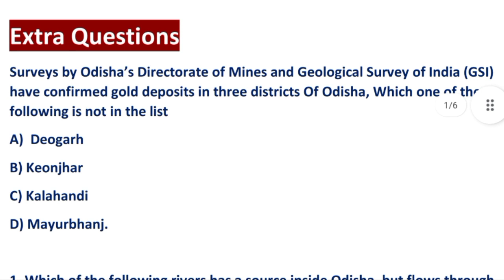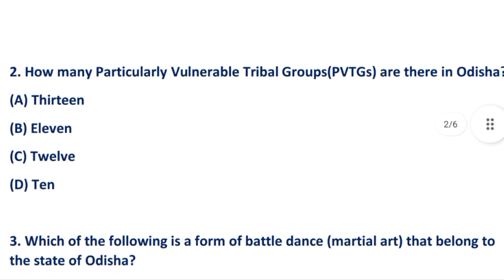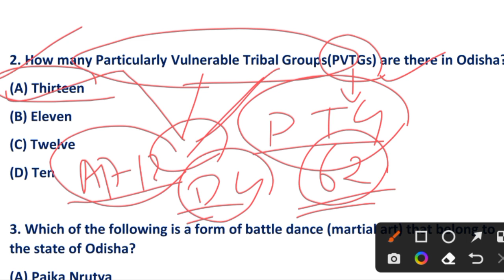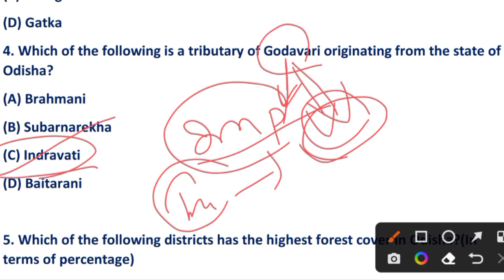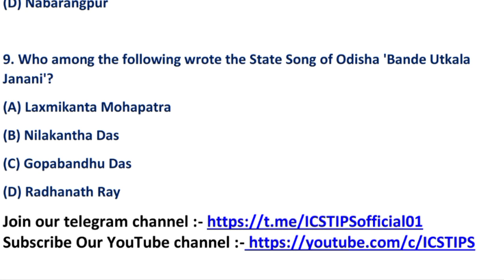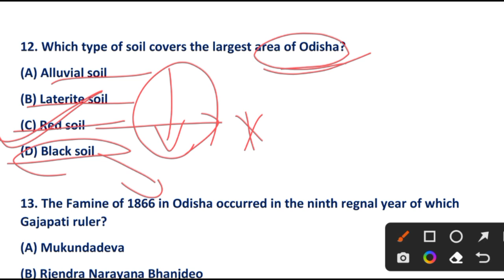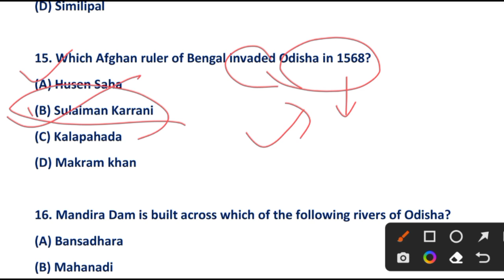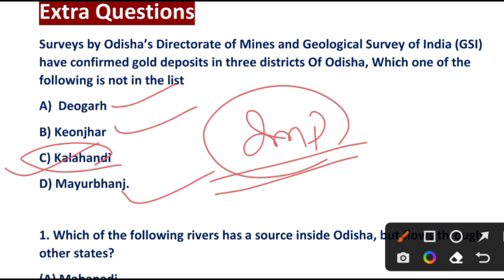Odisha Static GK Class 1 // PEO Junior Assistant 2023 // Odisha GK For All Odisha Competitive Exams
Odisha General Knowledge part 1
in this video we discuss Some Questions On
1. River of Odisha
2.Tribes Of Odisha
3. Wetlands and Ramsar Site of odisha

Odisha Static Gk for OSSSC PEO Junior Assistant RI ARI AMIN
Important for OSSSC Combined Recruitment Examination 2023

Important MCQ on Odisha Static Gk
For your all competitive Exams